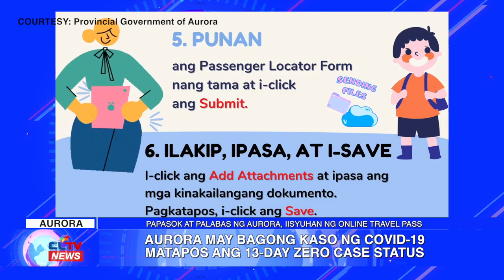Aurora may bagong kaso ng COVID-19 matapos ang 13-day zero case status | CLTV36 News